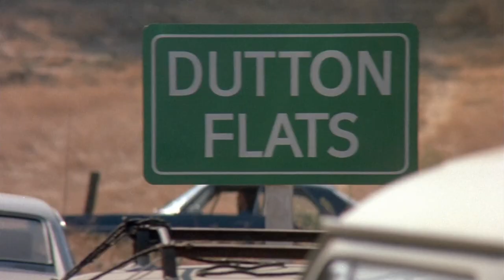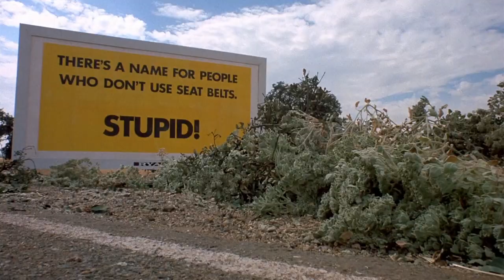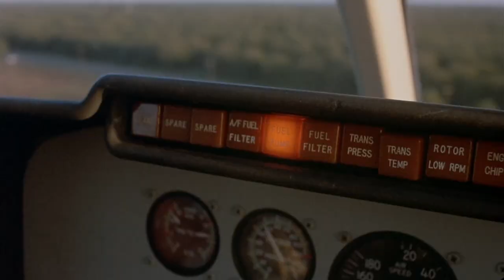Dirty Mary Crazy Larry Tribute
A quick music montage for the 1974 Drive-In classic Dirty Mary, Crazy Larry.

It starred a 1966 Chevy Impala and a 1969 (or 1968 depending on the shot) Dodge Charger.  Color may vary between Limelight Green and Curious Yellow as well, depending on which release you have.

Peter Fonda, Susan George, Adam Roarke and Vic Morrow also appeared.

Music track is the Bachman-Turner Overdrive classic "Roll On Down The Highway".